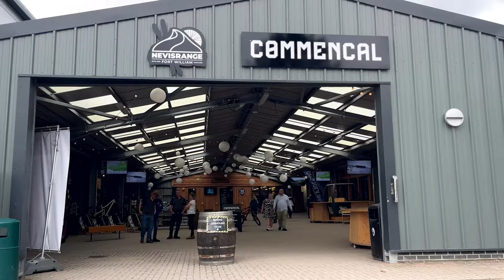A day in Fort William with Minnie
Whilst up in scotland for round 4 of the nationals we decided to head over to Fort William to ride.